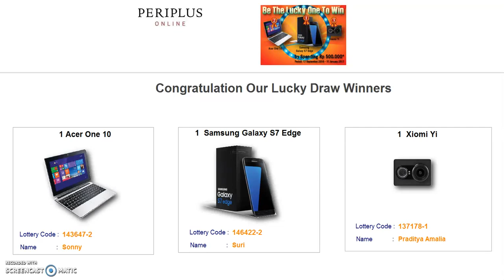Congratulations to our Lucky Draw Winners 2016 (All)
Congratulations to our Lucky Draw Winners 2016!
Period: 17 Sept - 31 January 2017
Periplus.com